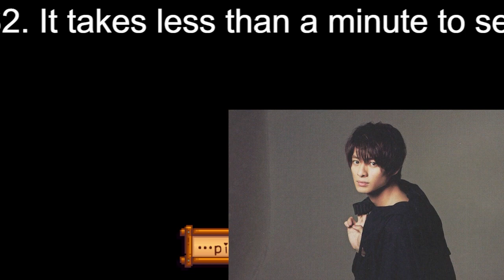【平野紫耀】King ＆ Prince、5人での活動終了まで残り1か月 “最初で最後の5人旅行”の極秘計画